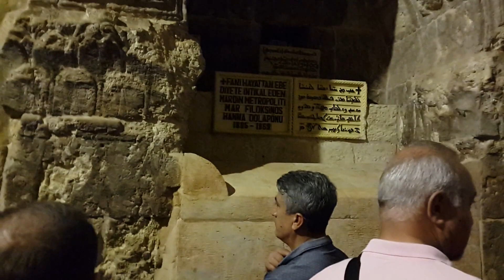MARDİN SÜRYANİ DEYRUL ZARAFAN KİLİSESİ